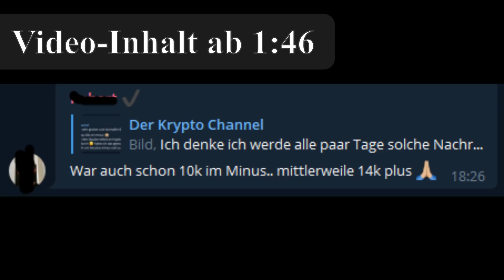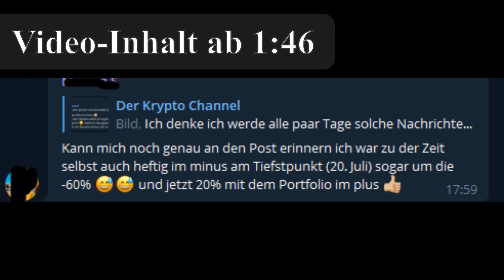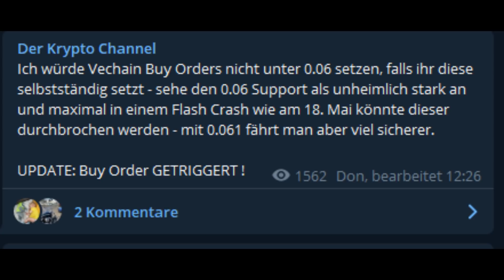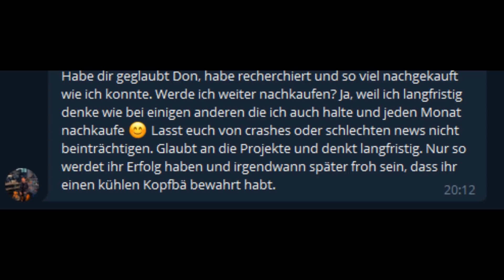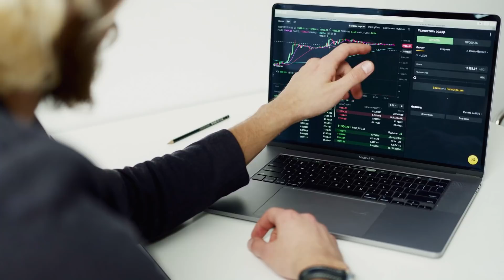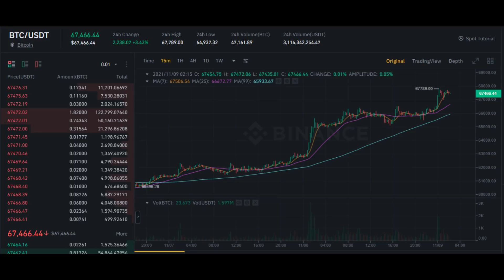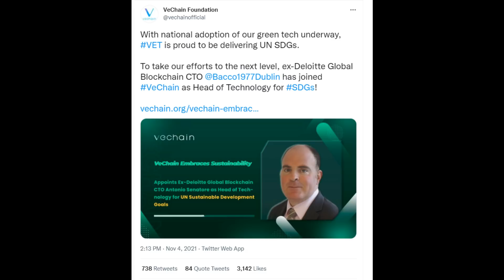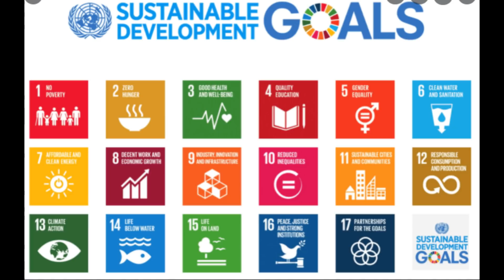Vechain Besitzer SOFORT Schauen!!! Pflichtvideo !! WICHTIGE Infos & PROGNOSE - Kryptowährung News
▶ Hinterlasst bitte ein Abo und Like :)

Picture und Video Copyright by: Videvo, Pexels, Videezy and Google.